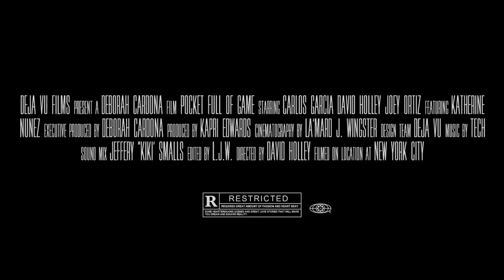Pocket Full Of Game | Official Trailer | Action | Crime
Porsha is a female hustler who has it all money, beauty, respect. She earned it all by being loyal and respecting the codes of the street. A chance encounter with a stick up kid named Fresh introduces her to a whole new world.

Directed by: Deborah Cardona
Starring: Thomas Logan Crown, Melony Feliciano, and Carlos Garcia